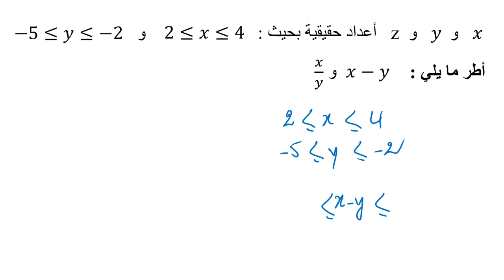تمرين: تأطير عددين حقيقيين ◄ مجموع - فرق - جداء - مقلوب و خارج - الثالثة ثانوي إعدادي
تمرين: تأطير عددين حقيقيين (مجموع - فرق - جداء - مقلوب و خارج) ◄ الترتيب والعمليات - الثالثة ثانوي إعدادي

الدروس كاملة + تمارين + فروض